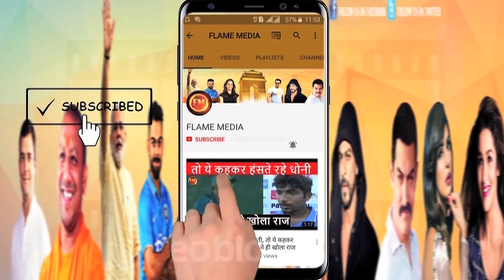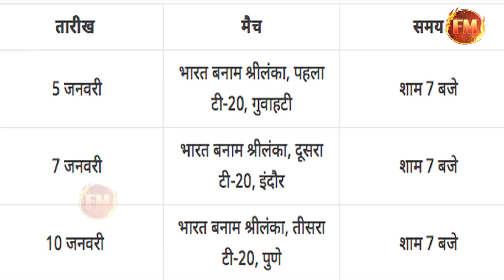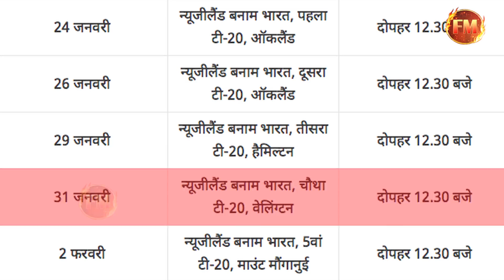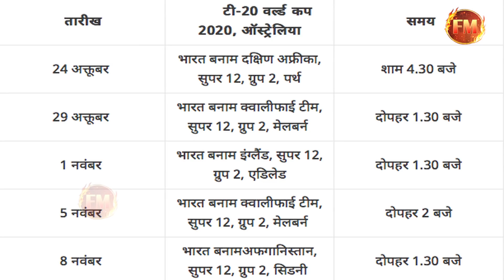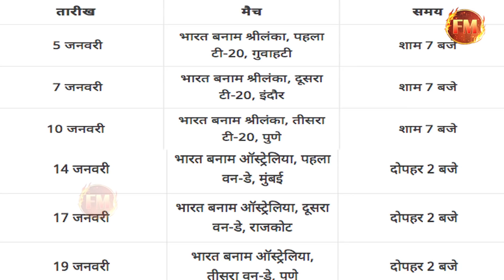टीम इंडिया के 2020 का कार्यक्रम घोषित.. पहले महीने में ही खेलेने हैं 10 मुकाबले